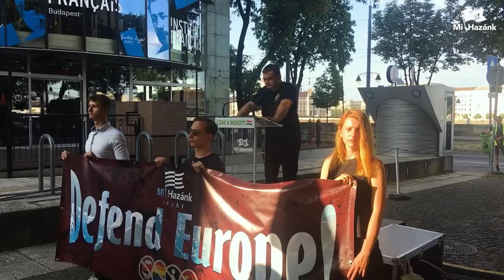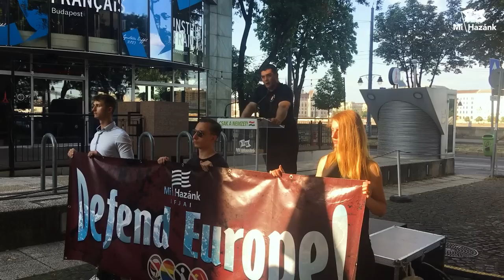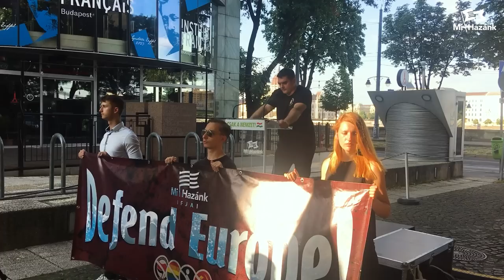Európai összefogásra van szükség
László Attila, a Magyar Önvédelmi Mozgalom vezetőjének beszéde a Mi Hazánk szolidaritási tüntetésén a francia konzulátus előtt 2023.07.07-én.